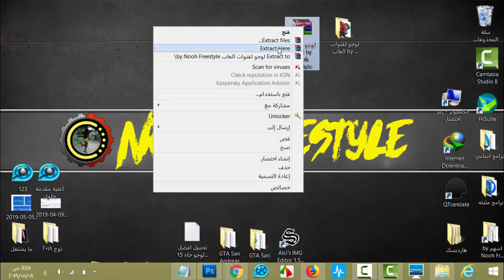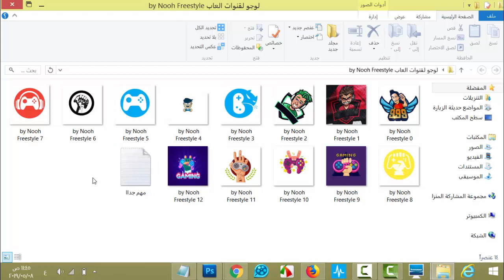تحميل افضل 15 لوجو جاهز بدون اسم لقنوات الالعاب في ملف واحد | حزمة لوجو لقنوات العاب مجموعة لوجو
تحميل افضل 15 لوجو جاهز بدون اسم لقنوات الالعاب
تحميل افضل لوجو جاهز بدون اسم لقنوات الالعاب
تحميل افضل لوجوهات جاهز بدون اسم لقنوات الالعاب
تحميل افضل لوجوهات جاهز بدون اسم
حزمة لوجو جاهزة
حزمة لوجو جاهزة لقنوات العاب
حزمة لوجو جاهزة للقنوات
مجموعة لوجو جاهزة
افضل لوجوهات جاهز بدون اسم
افضل لوجو جاهز بدون اسم
افضل لوجوهات
افضل لوجو